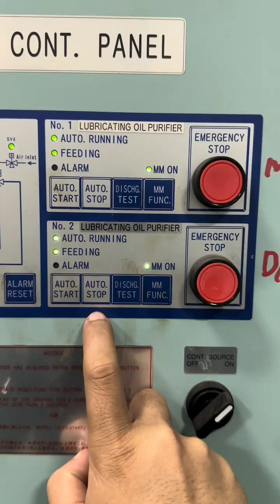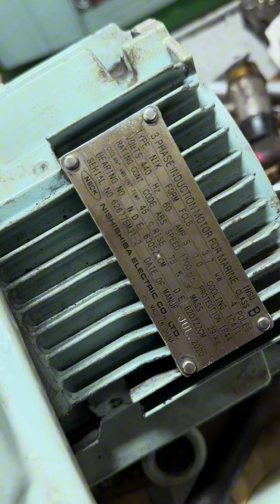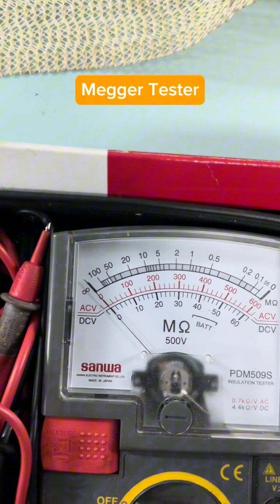HOW TO OVERHAUL AND CHANGE BEARINGS OF ELECTRIC MOTOR | Toping's world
Electric Motor